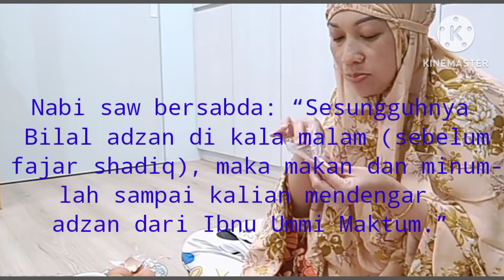BERNIAT PUASA DAN SYAHUR SETELAH IMSYA'